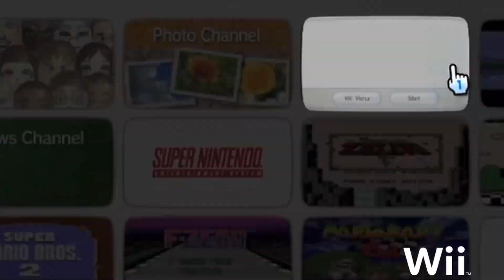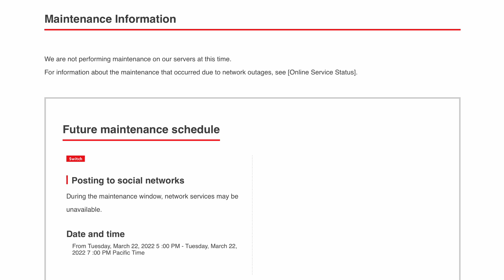!! WITHOUT WARNING !! Nintendo Completely Shut Down The Wii Shop Channel Worldwide